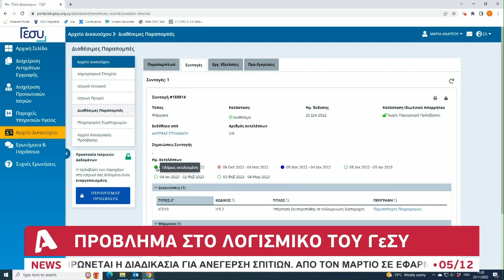Καθυστερήσεις και ταλαιπωρία: Σωρεία παραπόνων ασθενών